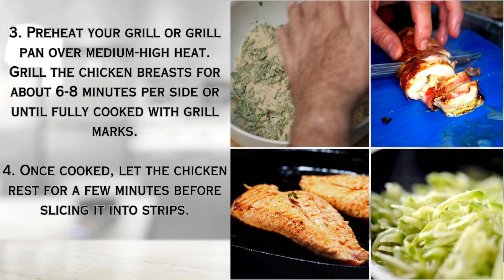Keto Recipe: Lemon Herb Grilled Chicken Zoodle Bowl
*If You Would Like The Full Recipes for any of Our Videos, Please comment which one you would like and we will quickly post it in the comment section* “Welcome to Keto Krave, your go-to destination for all things keto! 🥑🔥 Dive into a world of delicious possibilities with our expertly curated content on keto adaptation, weight loss, and fat burn. Discover mouthwatering keto desserts, easy-to-follow keto recipes, and satisfying low-carb snacks that make staying on track a breeze. Our channel is a treasure trove for beginners, offering insightful guides on the keto diet, ketosis, and personalized keto meal plans. Join us on a flavorful journey with keto cooking tutorials, science-backed insights, and a variety of keto-friendly foods. Transform your lifestyle with our commitment to making keto easy, enjoyable, and effective. 🌟🍽️

Try Our Lemon Herb Grilled Chicken Zoodle Bowl !!

KetoKrave.net